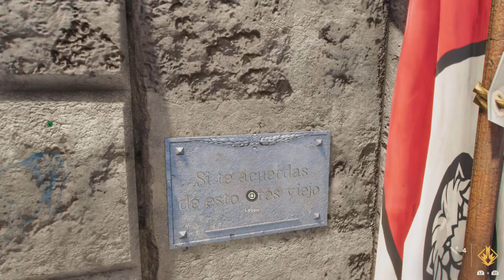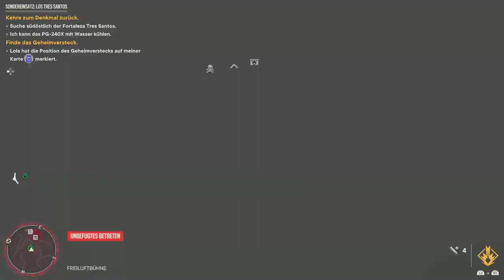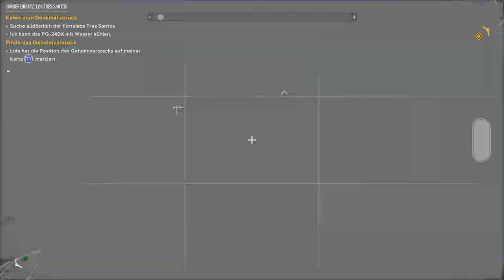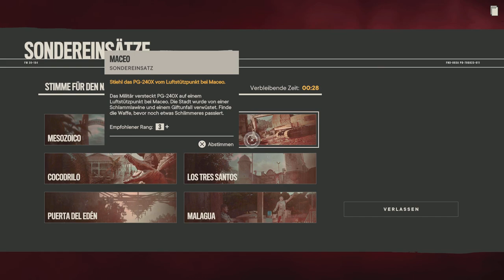Far Cry 6 : Sondereinsatz Los Tres Santos Schlüssel/Kiste Fundort